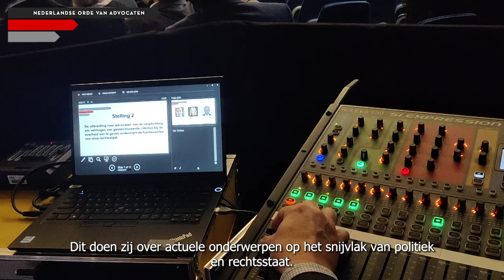NOvA- Gerbrandydebat 2022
Sociëteit De Witte in Den Haag was woensdag 9 november het toneel van het twaalfde Gebrandydebat. Onder leiding van journalist en voormalig presentator Clairy Polak spraken zo'n 170 advocaten en genodigden hier over de internationale sancties tegen de Russische Federatie en een verandering in de bestuurscultuur en de rol die de advocatuur daarin heeft.